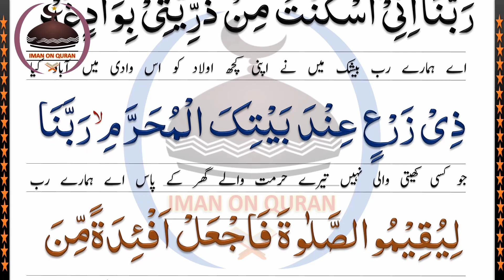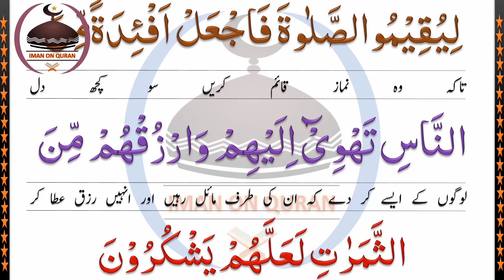Dua For Sustenance For Children | اولاد کیلئے رزق کی دعا | IMAN ON QURAN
Our Lord! I have settled some of my offspring in a barren valley, near Your Sacred House, our Lord, so that they may establish prayer. So make the hearts of ˹believing˺ people incline towards them and provide them with fruits, so perhaps they will be thankful.
Surah Ibrahim Verse Number 37